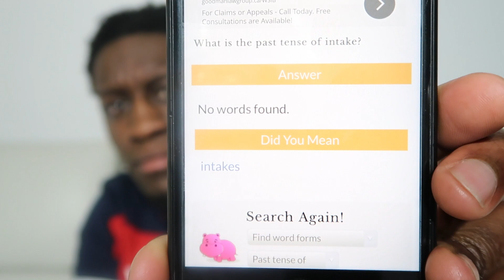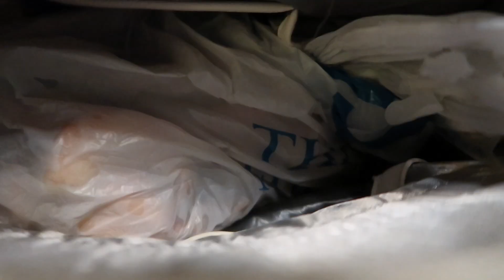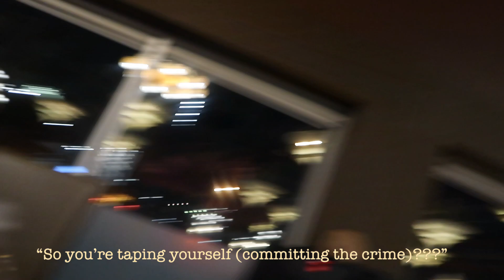CHEAPSKATE CHRONICLES #003: TAKING THE BUFFET HOME WITH ME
I decide to help myself to a little takeout. from the buffet I take my family to for Mother's Day